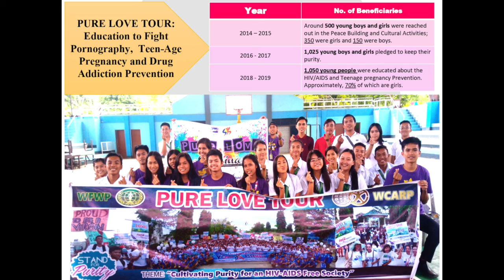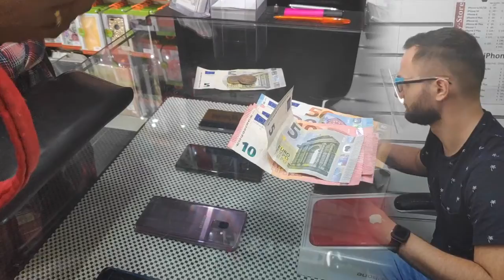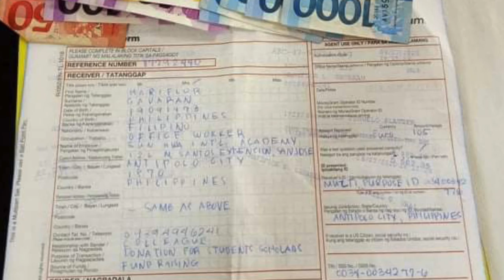The best way to Share & Care by Tita Ester Part 2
This video is Part 2 of Share & Care by Tita Ester. As an Ambassador of WFWP, I decided that on my birthday I will ask my family and friends to donate money instead of giving me flowers, gifts, gift certificates, etc. for the WFWP Philippines projects "Children in Need".

Tita Ester